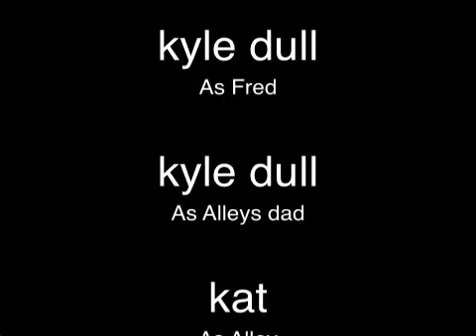My son fred 2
ActWithMe Movie